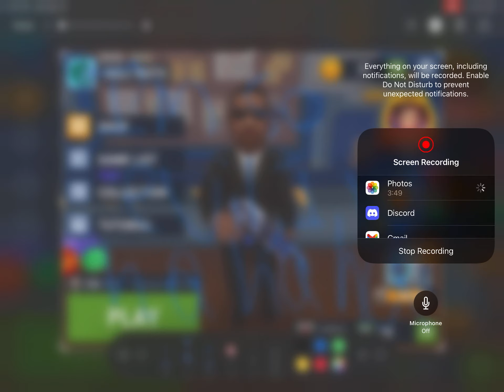Being evil in Hide Online